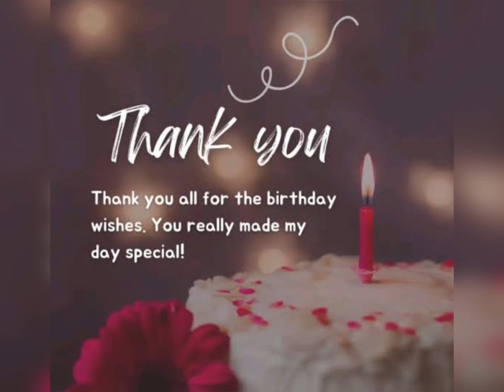My Bday celebrations